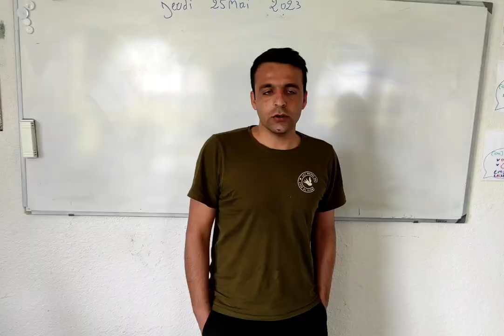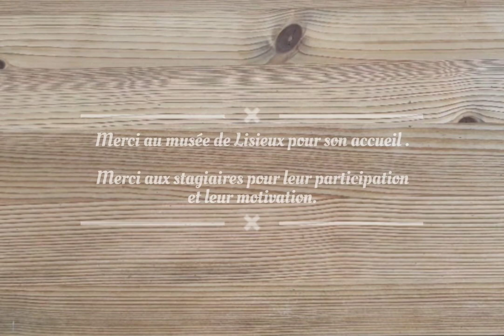Ofii : visite musée et centre de Lisieux